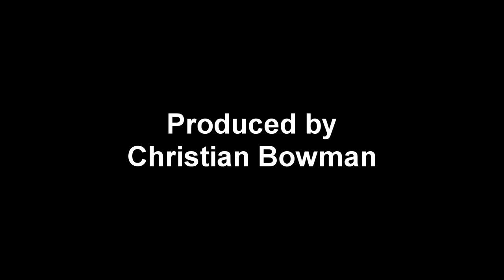World's First 100,000 FPS Hyper Slow Motion 1080p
World's First
100,000 FPS
Hyper Slow Motion @ 1080p

5 seconds of footage rendered at 25fps at 1080p = 5:55 video